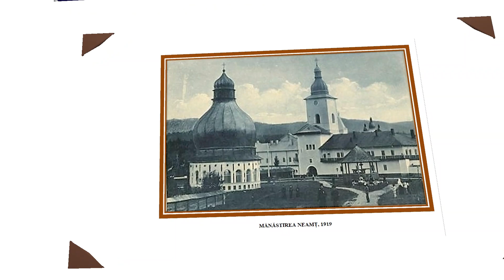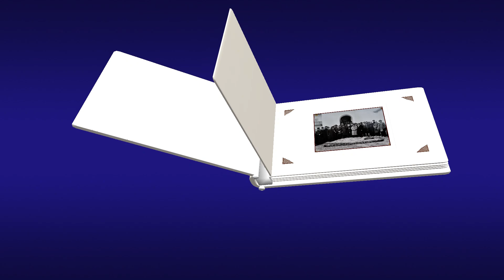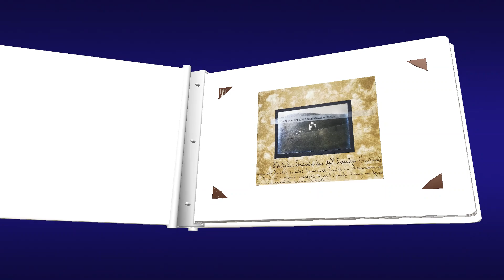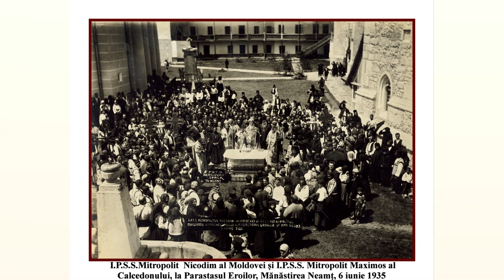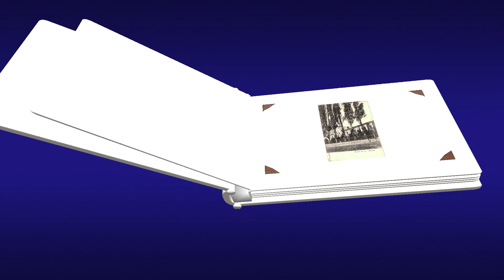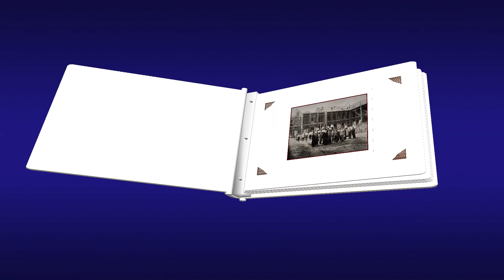Mănăstirea Neamț - fototecă